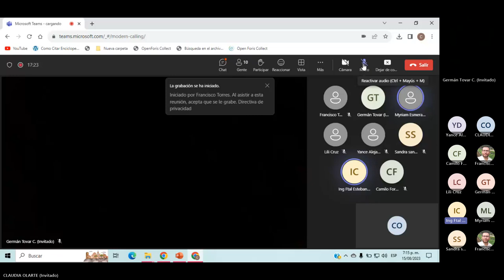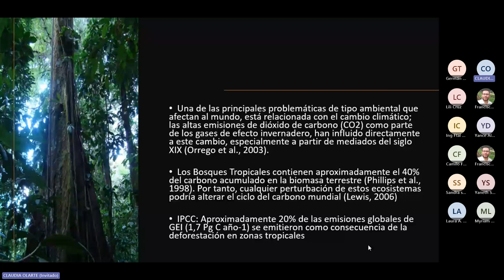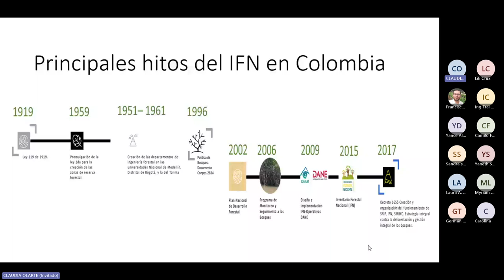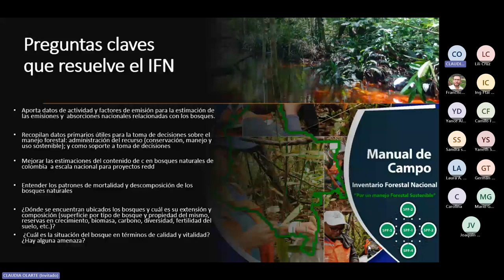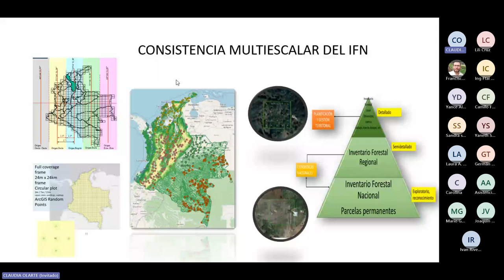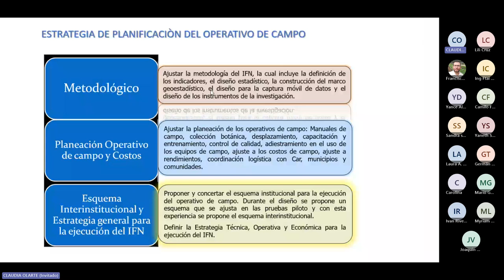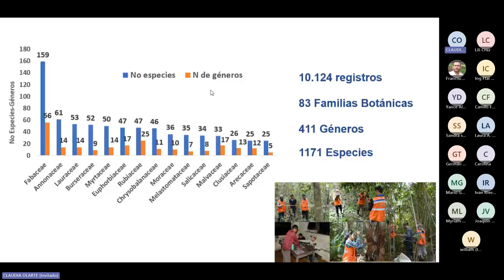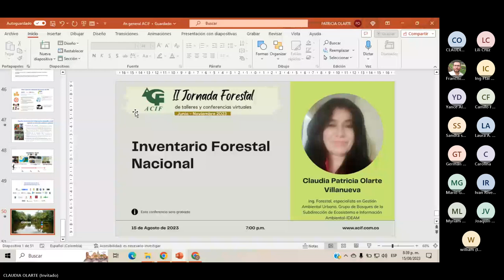Inventario Forestal Nacional. Ingeniera Forestal Claudia Patricia Olarte Villanueva, IDEAM.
El pasado martes 15 de agosto de 2023 desde las 7:00 p.m., se realizó la sexta conferencia de la II Jornada Forestal de Talleres y Conferencias Virtuales ACIF, titulada “Inventario Forestal Nacional.”, realizada por la Ingeniera Forestal Claudia Patricia Olarte Villanueva del IDEAM.